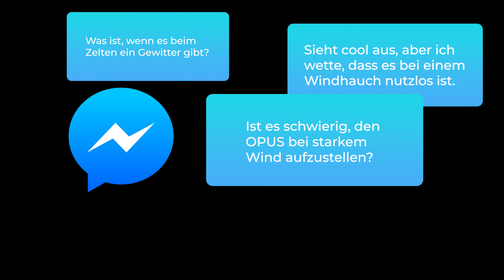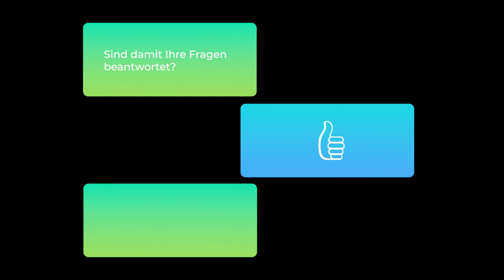70mph Winde vs OPUS AIR Zelt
Viele von euch haben gefragt: Wie verhält sich das OPUS bei windigem Wetter? - Hier ist Ihre Antwort